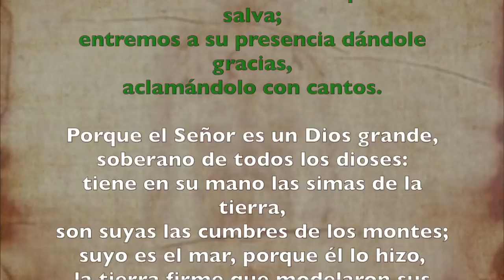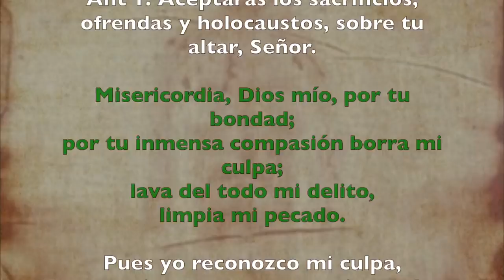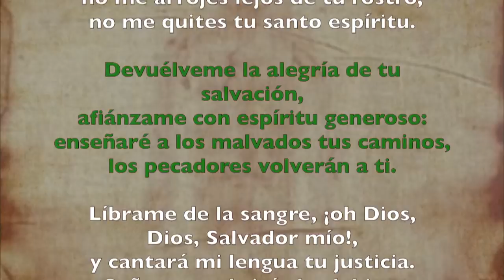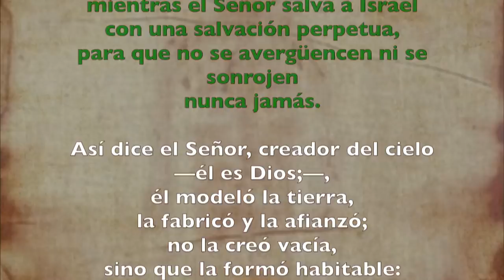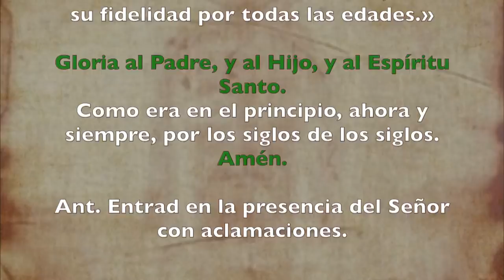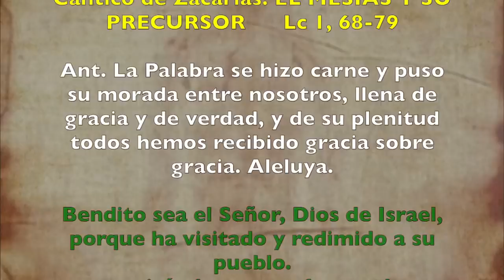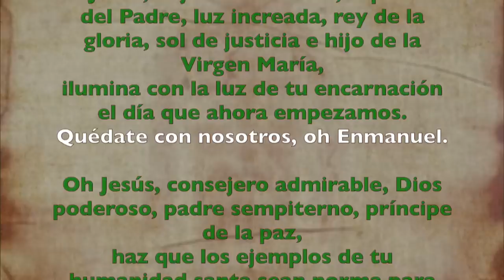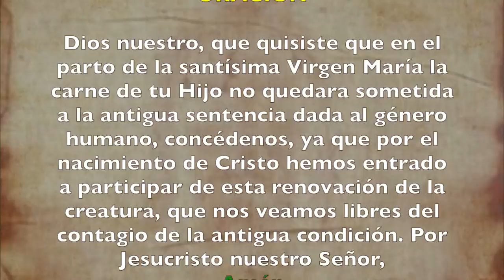Oración de la mañana (Laudes) VIERNES 03 DE ENERO 2020 | Padre Sam | Producción Crisol